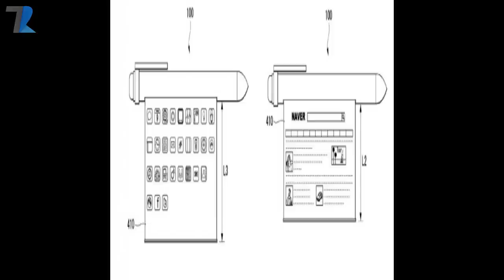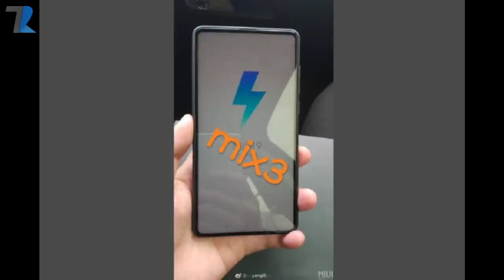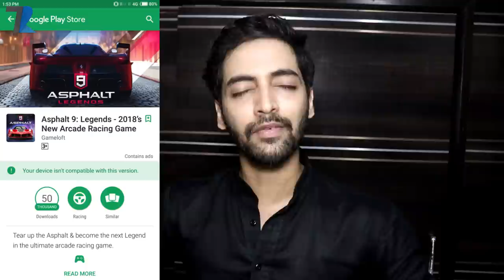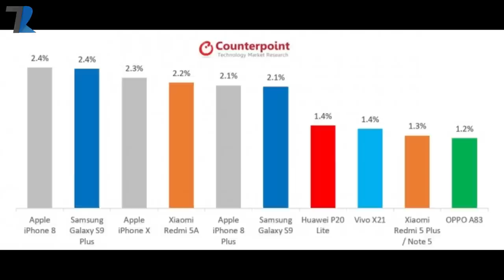Micromax Rs.1 Smartphone,Redmi 6 India,LG Pen Smartphone,Samsung 5nm Processor,Blackberry Ghost-#576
News Covered :Micromax Rs.1 Smartphone,Redmi 6 India,LG Pen Smartphone,Samsung 5nm Processor,Blackberry Ghost India,Asphalt 9